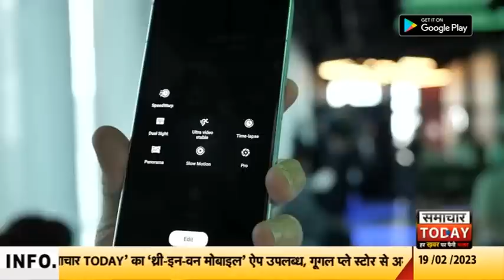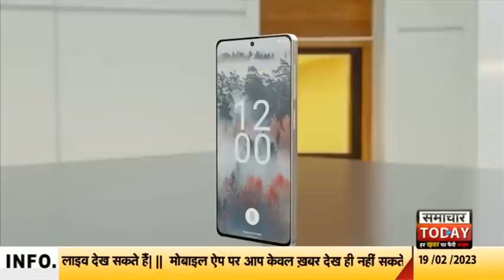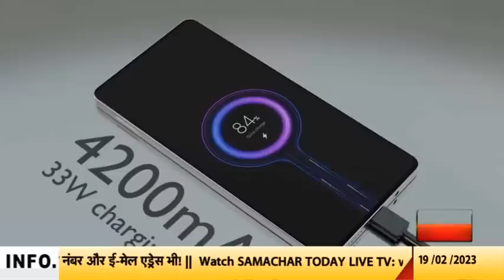नोकिया ने लॉन्च किया 100% रिसाइकिल एल्युमिनियम से बना X30 5G स्मार्टफोन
नई दिल्ली। HMD Global ने भारत में अपना नया 5G स्मार्टफोन Nokia X30 लॉन्च कर दिया है। हैंडसेट को सितंबर में ग्लोबल लेवल पर पेश किया गया था। कंपनी का कहना है कि फोन का फ्रेम 100% रिसाइकिल एल्युमिनियम और बैक कवर 65% रिसाइकिल प्लास्टिक से बना है।